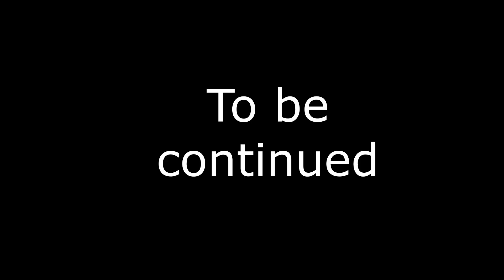The Gang- Red Dead Redemption 2 Roleplay [ # 1 the robbery of valentine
go sub to lil krainz